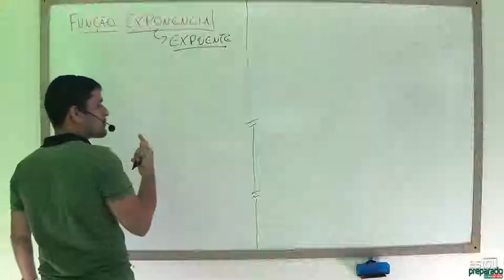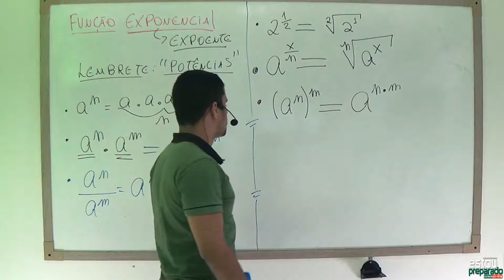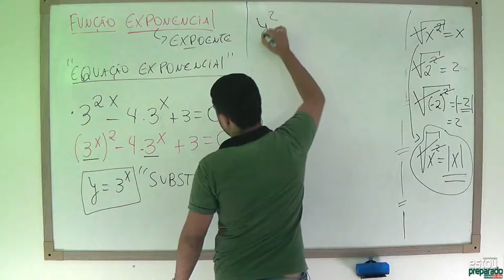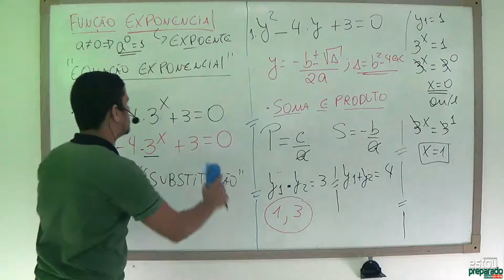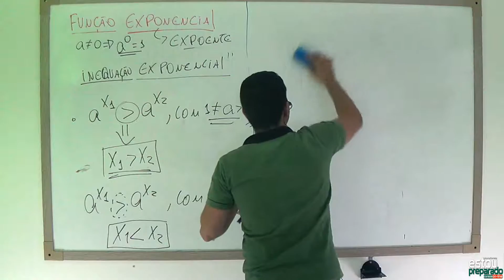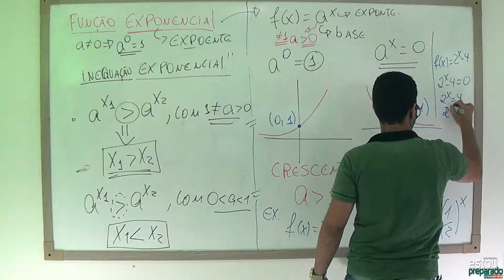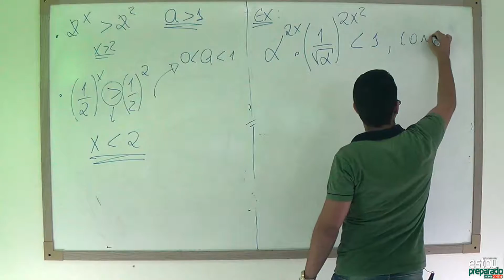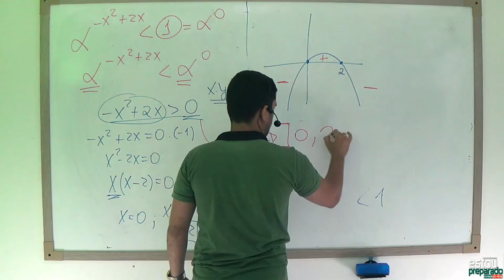🟢FUNÇÃO MODULAR, EXPONENCIAL E LOGARÍTMICA: MISSÃO-AULA 2